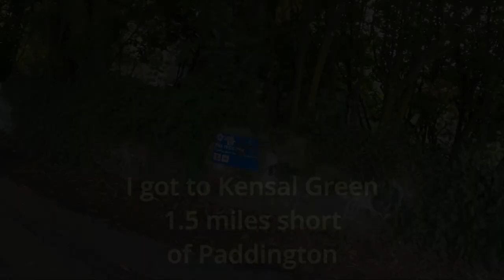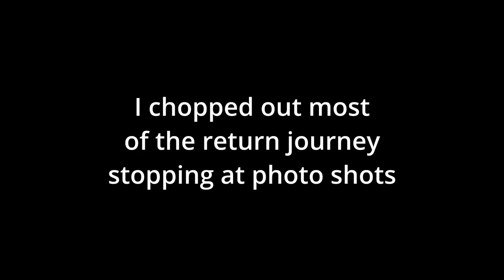Photo electric bike Ride Grand Union Canal pt2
Second part of my canal ride on the Paddington stretch of the Grand Union Canal.

This ends with what I think is one of my best film photographs this year the "Framed Church"

I got my Insurance, theft, gopro cover and third party and if you would like to protect your bike, electric assisted or not, the LAKA are a very helpful company.

They will give us both £25 towards our cover via this and you will be helping me and this channels into the bargain.

My Instagram's are @davesphoto2022 & @vintagefilmuk